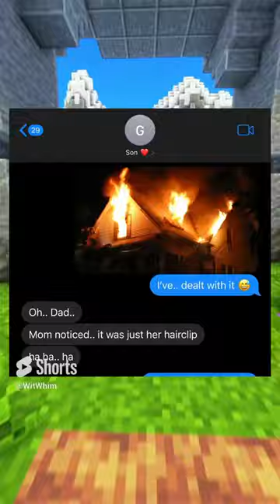tarantula 🕷️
This conversation is about a kid asking his dad for help with a spider in the house.

This video is intended for entertainment and comedic purposes only. This is a fake text conversation written by myself and texted myself.